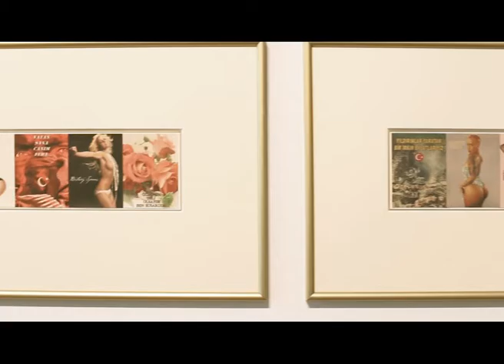Rasim Aksan 12.12.12 sergisi üzerine | Art Unlimited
Rasim Aksan Galerist'te gerçekleşen üçüncü solo sergisi üzerine Art Unlimited yazarlarından Nazlı Yayla ile sohbet etti. Okumak için: